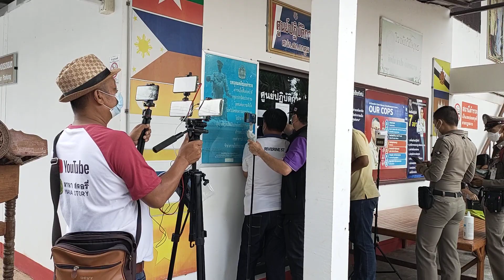ป้าแต๋นมาถึง สภ.กกตูม ให้สัมภาษณ์สื่อพร้อมทนายรัชพล